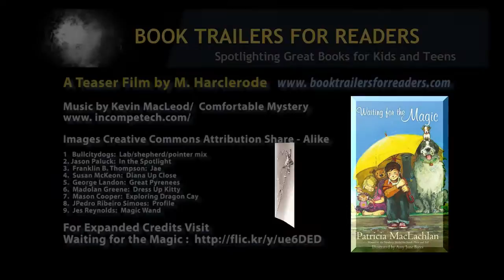Waiting For The Magic Book Trailer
Book Trailers For Readers presents author Patricia MacLachlan's  SSYRA award winning novel Waiting for the Magic.   Teaser by M. Harclerode